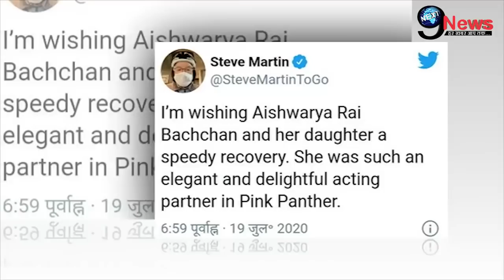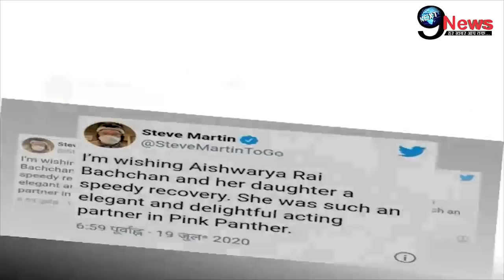अस्पताल में भर्ती ऐश्वर्या की हालत पर इस शख्स ने कही दिल छू लेने वाली बात, देखे VIDEO..